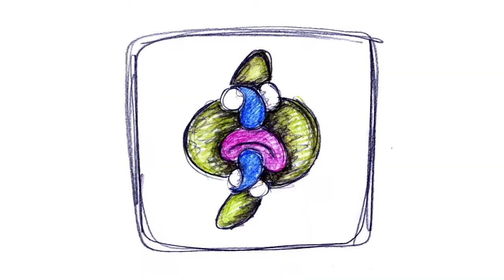💥Bande Demo Animation / 2D Animation SHOWREEL [2017]💥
Here is my 2D Animation ShowReel from 2017 !!!
It's mainly traditional hand drawn animation. Most of the clip are on my Youtube channel!